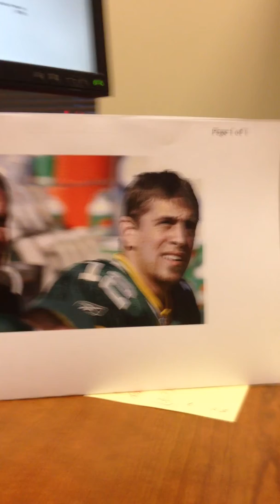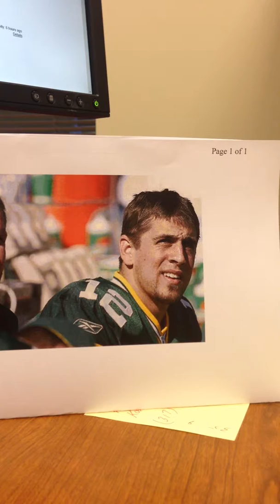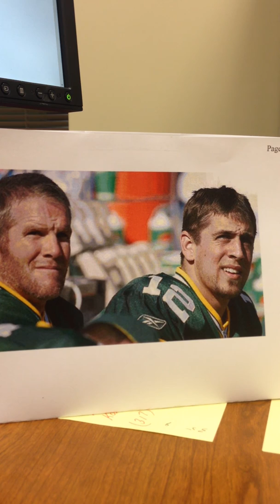Twitter Talk - NFL topics from the listeners are discussed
Red Light Sports Ramble - episode 108 (5)

Evan and Troy discuss shutting down Rodgers, should McCarthy relinquish play calling duties, should Ted Thompson sign a veteran Cornerback, and a caller that didn't like Tomlins sideline antics